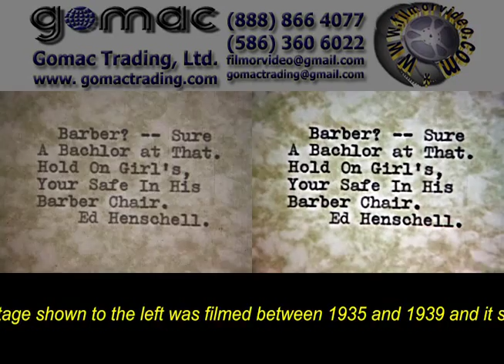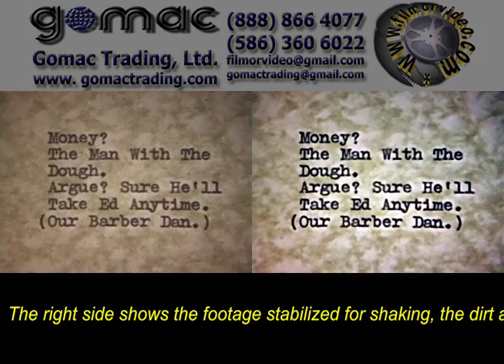Complete Restoration 1935-1939 8mm Film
Home movies film transfer 8mm frame by frame 3 chip HD digital capture(as low as $ 0.10/foot) Video transfer any tape format & international conversion for foreign PAL SECAM NTSC systems(as low as $ 10.00/transfer) Scan slides, negatives, prints for archiving or to slide show with titles, music, transitions for weddings, graduations, other events(as low as $ 0.20/raw scan) All transfers available on portable media, tape, CD, DVD (data or video). or call . Michigan, Metro Detroit, Oakland, Macomb, Wayne Counties.

Oakland County: Addison, Auburn Hills, Berkley, Beverly Hills, Bingham Farms, Birmingham, Bloomfield Hills, Brandon, Clarkston, Clawson, Commerce Township, Farmington  Hills, Fenton, Ferndale, Franklin, Groveland, Hazel Park, Highland, Holly, Huntington Woods, Independence, Keego Harbor, Lake Angelus, Lake Orion, Lathrup Village, Leonard, Lyon, Madison Heights, Milford, Northville, Novi, Oak Park, Oakland, Orchard Lake, Orion, Ortonville, Oxford, Pleasant Ridge, Pontiac, Rochester Hills, Rose, Royal Oak, South Lyon, Southfield, Springfield, Sylvan Lake, Troy, Walled Lake, Waterford, West Bloomfield, White Lake, Wixom, Wolverine Lake * Macomb County: Armada, Bruce, Center Line, Chesterfield, Clinton, Eastpointe, Fraser, Harrison, Lenox, Macomb, Mount Clemens, New Baltimore, New Haven, Ray, Roseville, Richmond, Romeo, Richmond, St. Clair Shores, Shelby, Sterling Heights, Utica, Warren, Washington * Wayne County: Allen Park, Belleville, Brownstown, Canton, Dearborn Heights , Detroit , Ecorse,  Flat Rock, Garden City , Gibraltar , Grosse Ile, Grosse Pointe, Hamtramck, Harper Woods, Highland Park, Huron, Inkster, Lincoln Park, Livonia, Melvindale, Northville, Plymouth, Redford, River Rouge, Riverview, Rockwood, Romulus, Southgate, Sumpter, Taylor, Trenton, Van Buren, Wayne, Westland, Woodhaven, Wyandotte